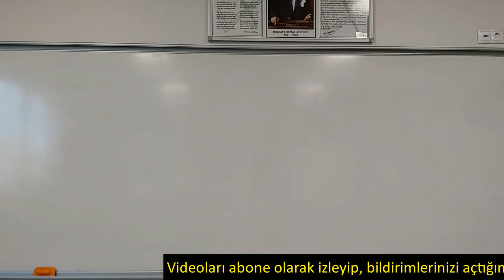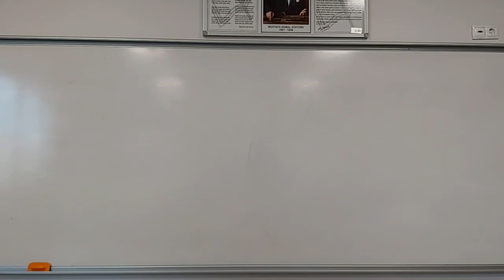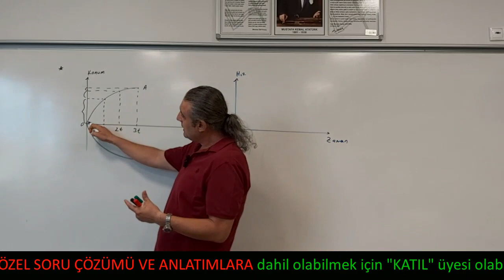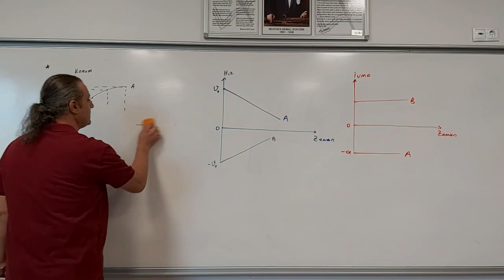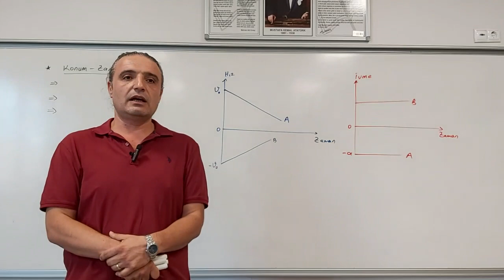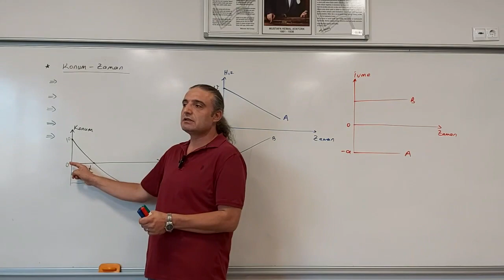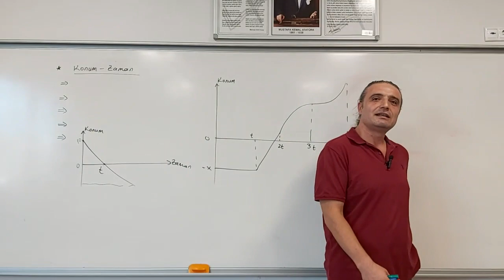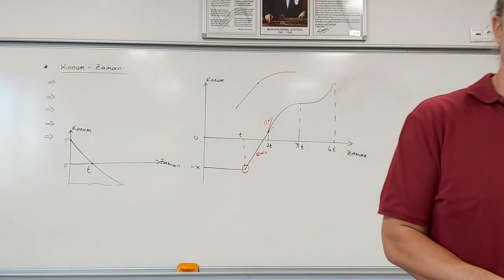Hareket 4 (Grafikler, TYT ve AYT)